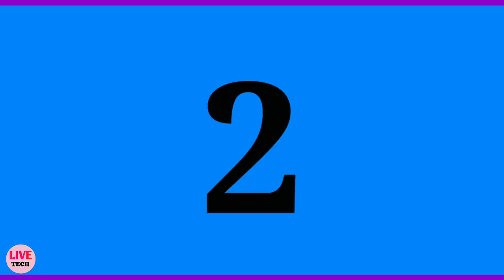Ajay Devgn Qayamat Movie Shooting Location !! कयामत 2003 फिल्म शूटिंग लोकेशन !!